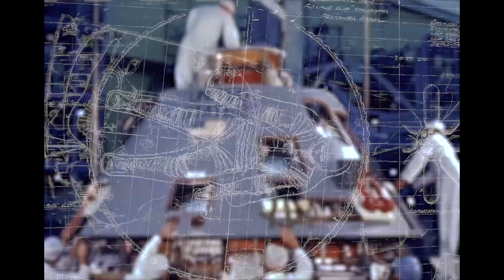Apollo 11 50th anniversary countdown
Apollo 11 50th Live was an all-day lunar celebration and countdown to Neil Armstrong’s first steps on the Moon at 9:56 p.m.

Reliant was the official countdown partner for Apollo 11 50th Live.